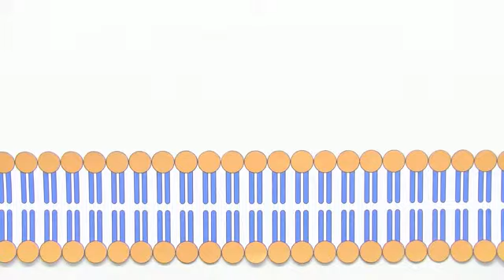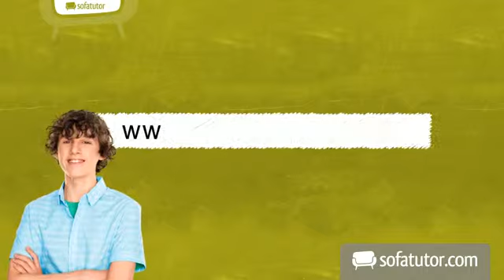Wie verläuft der Stofftransport an der Biomembran? | Biologie | Biologie der Zellen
In diesem Video werden die Transportvorgänge eines Molküls aus bzw. in eine Zelle beschrieben. Du lernst dabei etwas über aktive und passive Transportvorgänge anhand einiger Beispiele.

Dieses Biologie-Video zum Thema Aufbau und Funktion von Zellen - Oberstufe gehört zum Themengebiet "Biologie der Zellen".